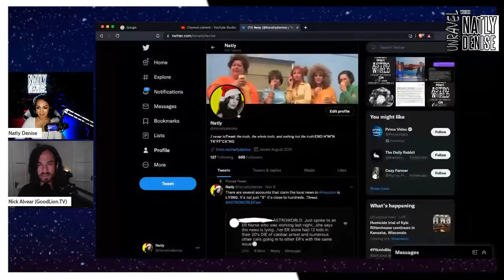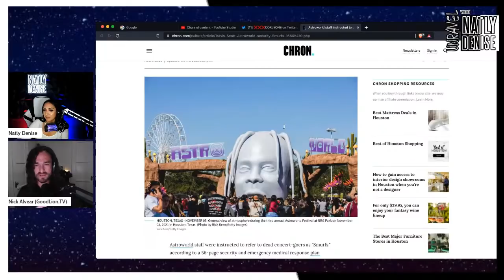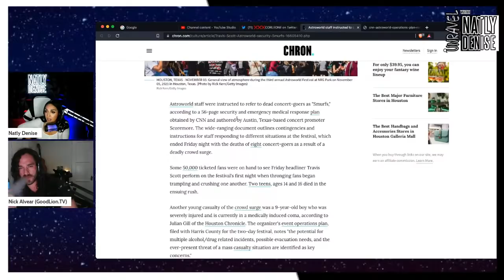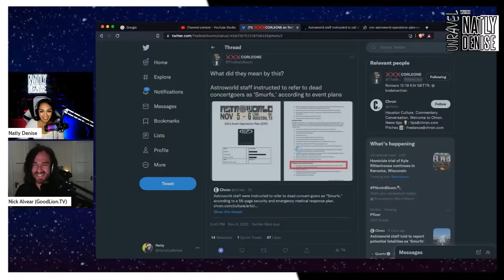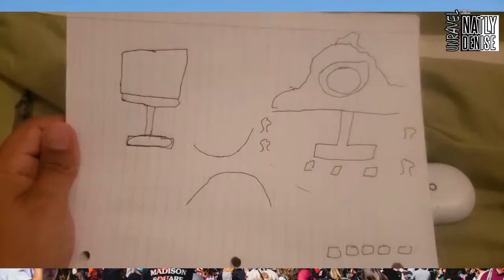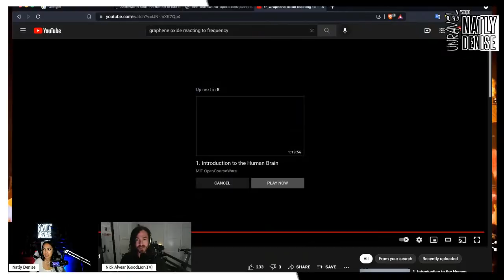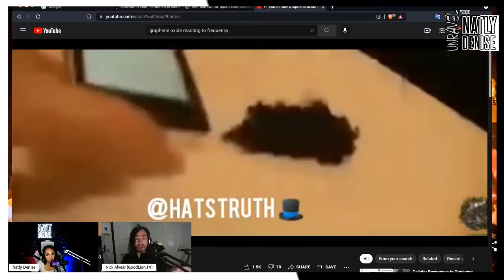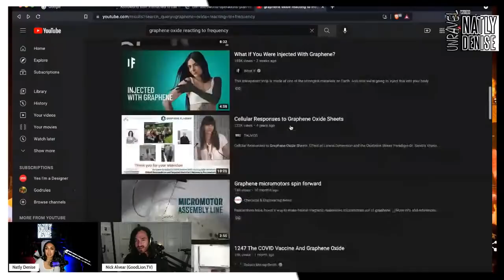Guest: Nick Alvear (Good Lion ), AstroWorld Fest Witness #3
Good Lion Links